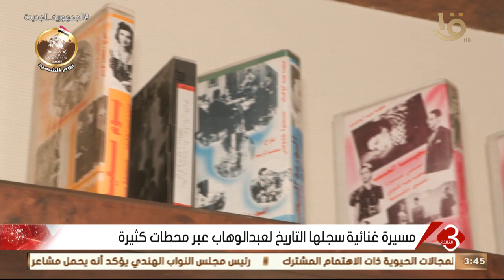نشرة الثالثة | متحف عبد الوهاب بالمعهد العالي للموسيقى شاهد على مسيرته الفنية